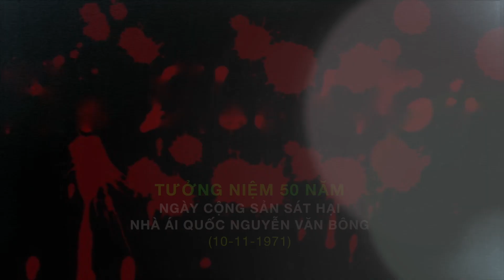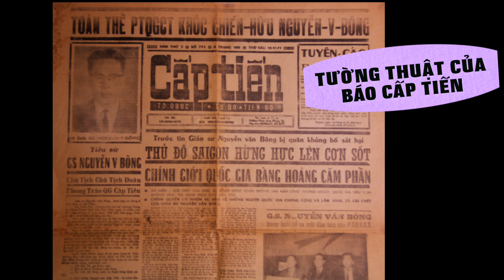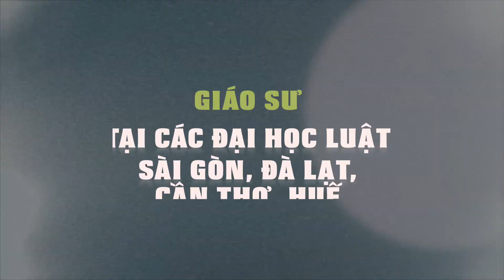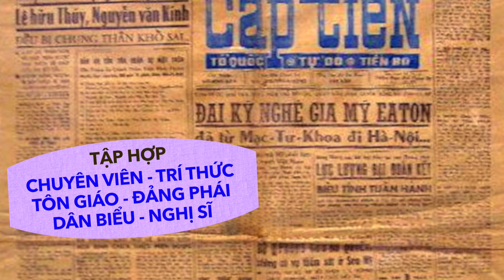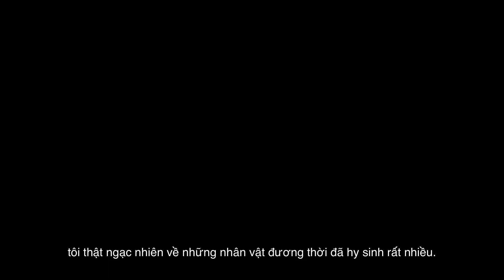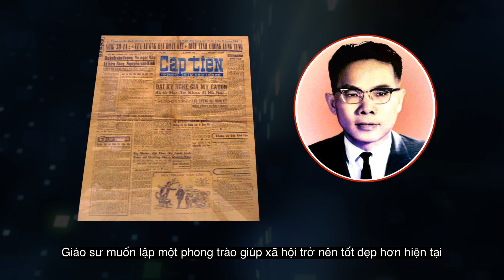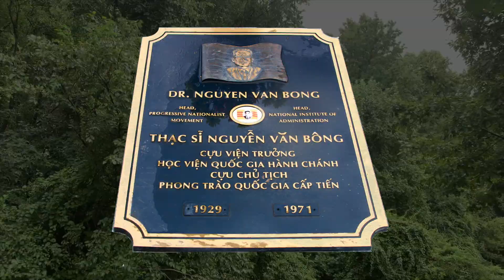Trailer phim Vụ Ám Sát Giáo Sư Nguyễn Văn Bông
Trích bộ phim nhiều tập "Cộng Sản Trên Đất Việt"